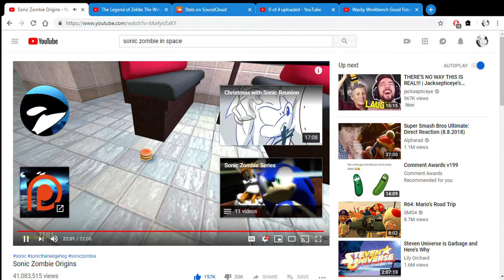Billy and His Dad (Sonic Zombie Origins)